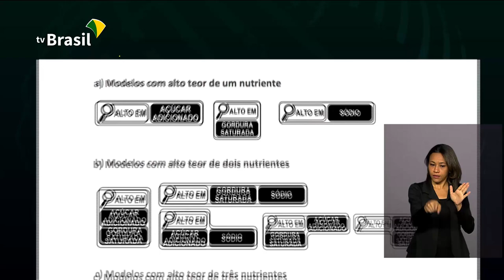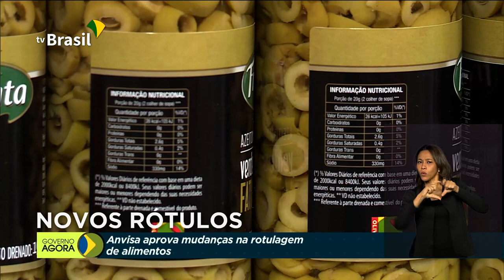Rótulos nutricionais passam por reformulação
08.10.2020 - Anvisa aprovou o novo modelo de rotulagem nutricional dos alimentos; terminou nesta semana a Operação Maranhão, que levou assistência médica a várias aldeias do estado.